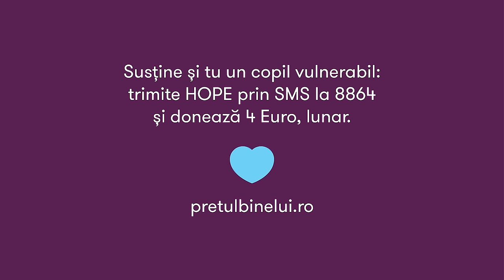De mic am fost un copil mare. Irina Rimes și David Popovici, 💙#5 Cu Inima la Vedere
Cu Inima la Vedere, episodul 5: Irina Rimes și David Popovici
Accesează toate episoadele pe hopeandhomes.ro/podcast.
Implică-te în misiunea Hope and Homes for Children accesând pretulbinelui.ro.

Episodul 5: Despre copilul perfect, copilul fericit și când se întâlnesc ei.
Te-ai gândit vreodată să îi spui, sau cum îi spui, „Iartă-mă” copilului tău? De câtă libertate și de câte limite are nevoie un adolescent? Presiunea pe copil crește performanța? Cum știi să încurajezi pasiunile și excelența copilului și unde să te oprești, ca ele să nu îi apese? O discuție deschisă despre copii, părinți, performanță, iubire și bucuria de a fi copilul părinților tăi. Cu Irina Rimes, Artistă, și David Popovici, Campion mondial la înot, alături de gazda Cu inima la Vedere, Amalia Enache.

00:00 Intro
03:30 Irina: Eu am crezut ca nu am talent
05:15 Prima piesă compusă de Irina
05:28 Copilăria Irinei
06:37 David: „Încă de mic am fost un copil destul de mare."
07:27 Trecerea la sportul de performanță
13:20 De unde a învățat David ce înseamnă disciplina în sport?
14:30 Ce a învățat David de la părinții lui?
20:10 Cum și unde apare inspirația?
25:23 Irina: „Eu am fost mereu foarte independentă și destul de iresponsabilă."
29:35 Disciplina la artiști: „Lipsa disciplinei nu înseamnă neapărat și lipsa muncii"
38:20 Când a început Irina să-și cunoască părinții?
40:28 Artiștii plâng?
42:44 Declarația lui David după Jocurile Olimpice
46:00 Ce-i oferă sportul lui David?
48:04 David: „Nu bag în seamă lucrurile pe care nu pot să le controlez."
49:39 David: „Și de aici încolo, ce?"
51:45 Cum ajungi să te gândești la eșec, după succes
53:00 Despre așteptările celorlalți
54:20 Irina: „Nu e despre părinți, e despre tine."
56:47 Când a simțit David că părinții lui au fost cel mai mândri de el?
58:58 Despre anti-doping
1:05:15 Irina: „Când eram copil credeam tot timpul că sunt specială."
1:14:30 Despre implicare
1:15:40 Despre educație și despre părinți (im)perfecți

Despre podcast-ul Cu Inima la Vedere
Amalia Enache, jurnalist, mamă și Ambasador Hope and Homes for Children, este gazda podcast-ului de 7 episoade în care vorbim despre cea mai serioasă joacă: de-a părinții. Un podcast pentru voi, părinți și copii. Dar și pentru părinții și copiii pentru care sărăcia schimbă complet acest joc. Află mai multe pe hopeandhomes.ro.

Dialogurile Cu Inima la Vedere sunt realizate de Hope and Homes for Children, cu susținerea Centrului Comercial ParkLake.